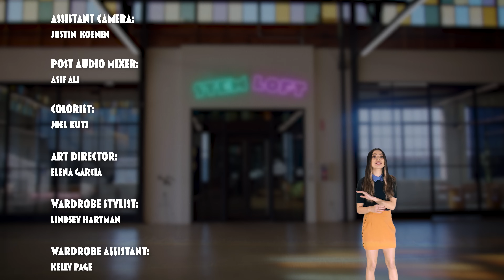Who was Hypatia? | Miranda Cosgrove's STEM Loft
We all spend time thinking about big questions, like … does my cat actually like me or is our relationship merely transactional? But some thinking changes the world more than others, and sixteen hundred years ago, a woman named Hypatia changed the world of science in ways we’re still talking about. Literally still talking about, like right now, today. This is the story of Hypatia of Alexandria.